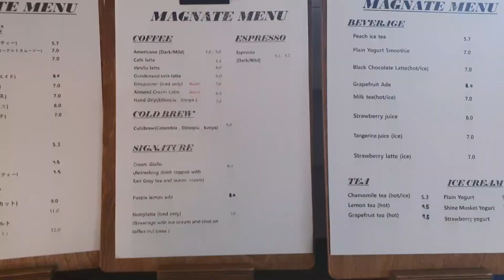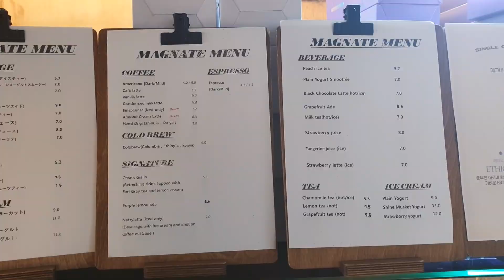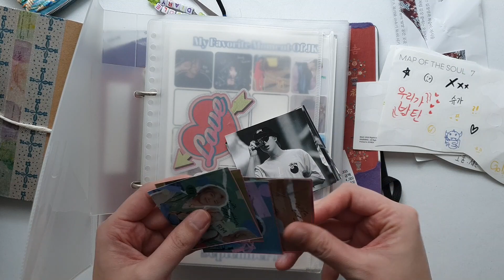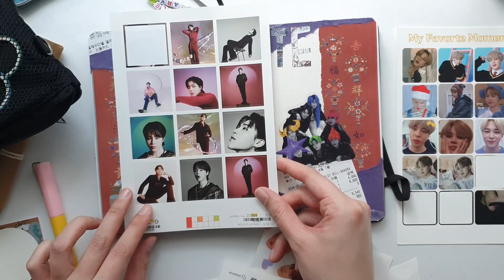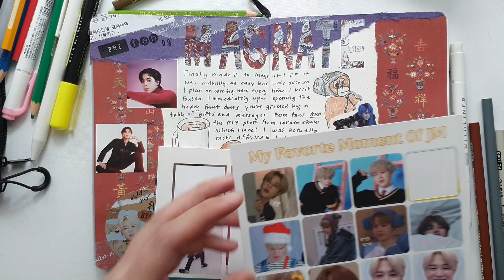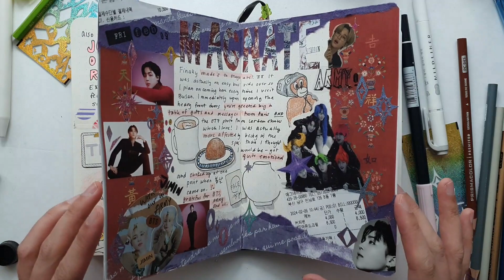Journal with Me at a Cafe ✍️ (Magnate in Busan, BTS Jimin)🐥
I finally got to visit Magnate, the cafe owned by Jimin's dad, in Busan this holiday. It was very spacious, the food was good, and I loved sitting in the space listening to BTS for hours. Hope you enjoy this little vlog and journal with me video :)

TIMESTAMPS
00:00 - Magnate cafe
01:58 - Journal with me